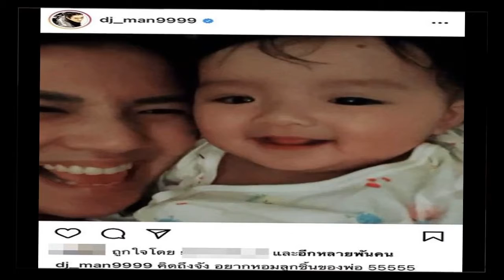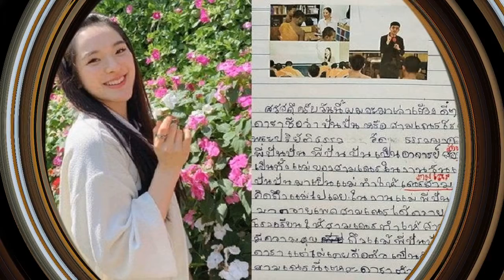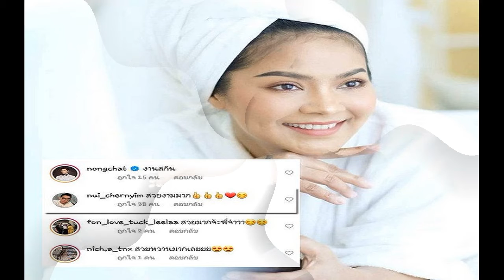ดีเจแมน โอด คิดถึงลูก วิดีโอคอลดูหน้าลูกเมีย หลังยกเลิกงาน กักตัว เพื่อครอบครัว